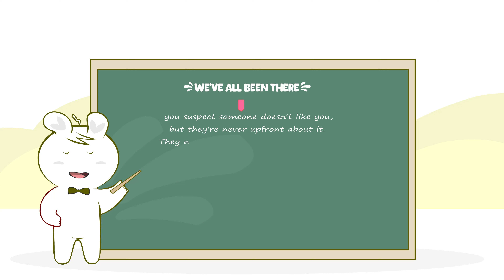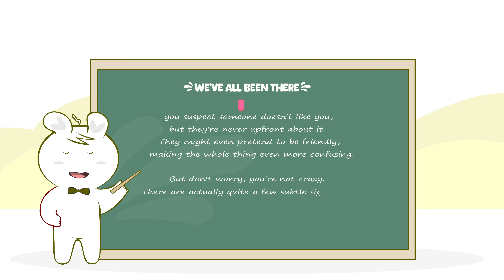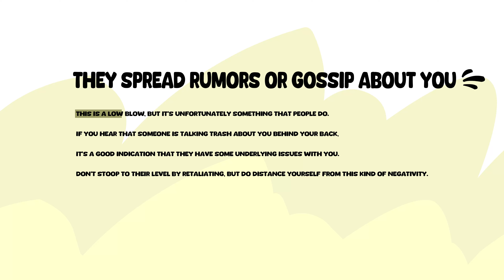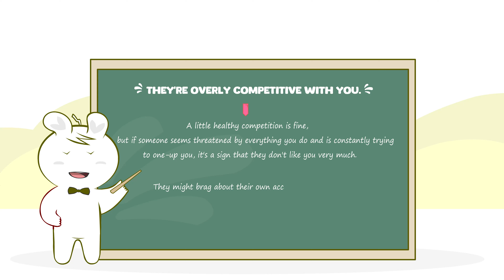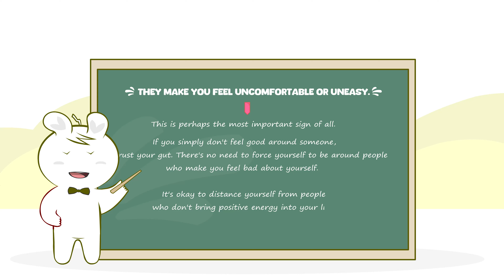The Top 10 Hidden Signs That Someone Doesn't Like You | MINDCOPE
🔍 Have you ever wondered if someone is not a fan of yours but can't quite put your finger on it? In today's video, we're diving deep into the subtle cues that may indicate someone isn't as fond of you as you might think. From body language to communication patterns, we're decoding the Top 10 Hidden Signs That Someone Doesn't Like You.

🕵️‍♂️ Pay close attention as we explore the intricate world of social dynamics and uncover the signals that might be flying under your radar. Understanding these subtle signs can be a game-changer in your relationships, whether they're personal or professional.

👍 If you found this video helpful or insightful, don't forget to give it a thumbs up, subscribe, and hit the notification bell so you never miss out on our upcoming content. Knowledge is power, and we're here to empower you!

About the video: The Top 10 Hidden Signs That Someone Doesn't Like You!

★★★★★ You can also watch the Following Related Videos on Mindcope★★★★★
✅15 Bad Habits That May Damage Your Brain
🎬   • 15 Bad Habits That May Damage Your Br...

✅14 Powerful Questions That Will Change Your Life
🎬   • 14 Powerful Questions That Will Chang...